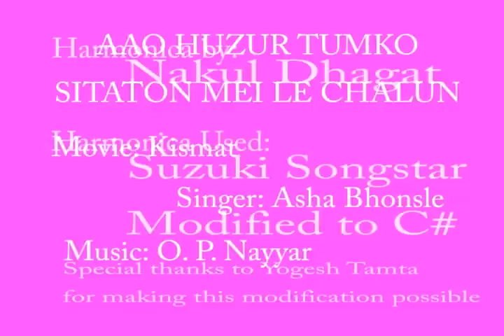aao huzur tumko nakul dhagat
A Very Happy 2015 to All. !
My first upload of 2015 is a classic by O. P. Nayyar and Asha Bonsle.
This has been played on Suzuki Songstar modified to C#.
The modification was done by Yogesh Tamta at Lucknow
This video is meant solely for entertainment.